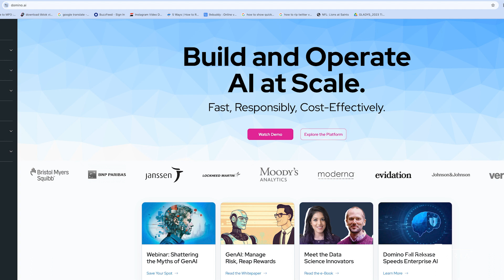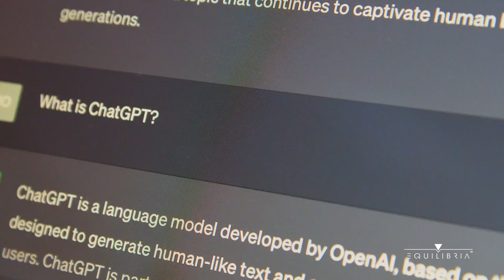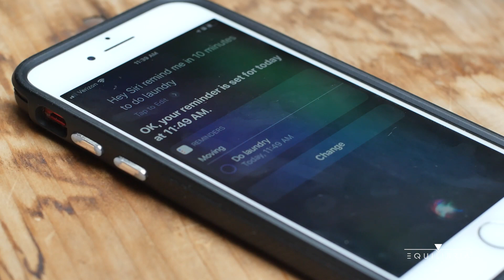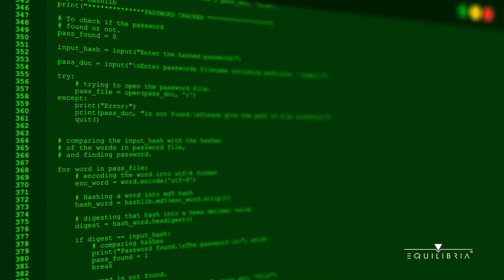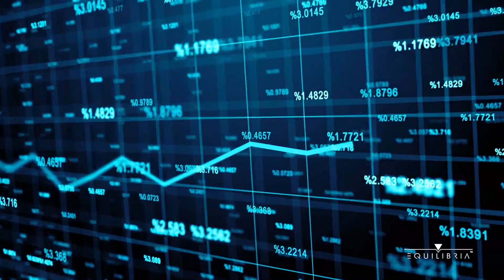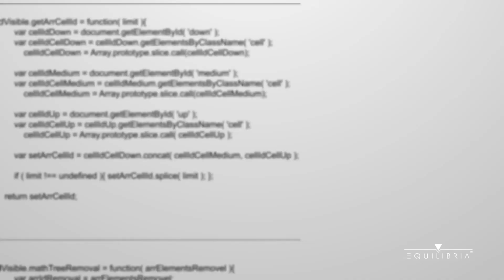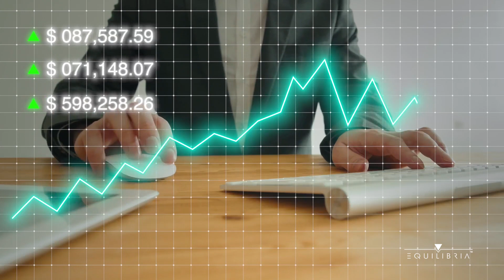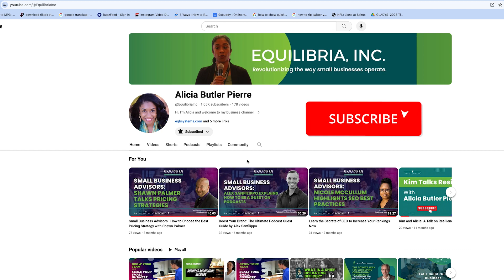Demystifying AI – A Fireside Chat with Kjell Carlsson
Have you been told that implementing AI in your business is the key to upgrading your operations and staying ahead of the competition? Or, are you interested in learning more about AI and how it can help increase your operational efficiency, productivity, and profitability?

If you answered yes to either question, then you’re in the right place!

Interestingly, AI is not a new technology. This episode features a fireside chat with Kjell Carlsson, a thought leader with deep subject matter expertise on AI. As the head of Data Science Strategy at Domino, Kjell spearheads the use of AI technologies for maximum business impact. In the evolving world of AI, he plays many roles, from being a consultant to an advisor, providing guidance on its use and championing its potential.

After listening to this episode, you’ll understand:

• The fundamentals of AI and how it works,
• The principles for using generative AI tools as digital assistants,
• How to be on the lookout for “hallucinations” or false information,
• The risks associated with using AI and how to develop systems for checks and balances, and much more!

Understanding the language of AI alone can be a gap in its successful deployment. Kjell translates the meaning of many words associated with AI. He even shares relatable examples to make sure we understand key AI words and concepts – don’t allow these words and concepts to prevent you from growing and scaling your business to the next level. Listen now and be prepared to revolutionize the way your business operates!